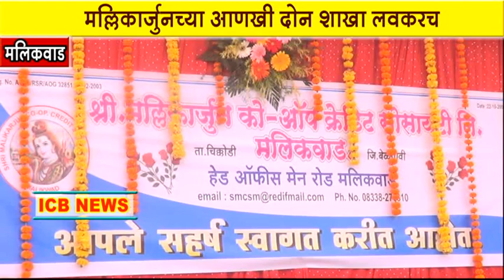मल्लिकार्जुन सोसयटीची 17 वी सभा खेळीमेळीत पार